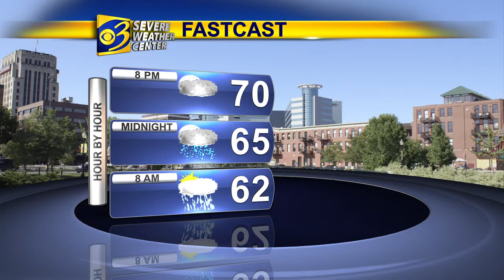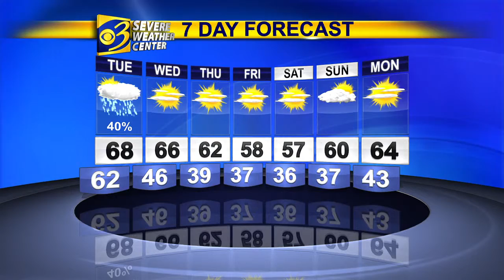wwmt weather 150928eve